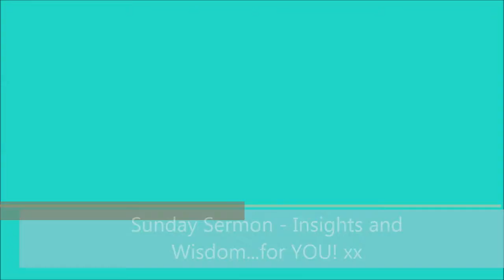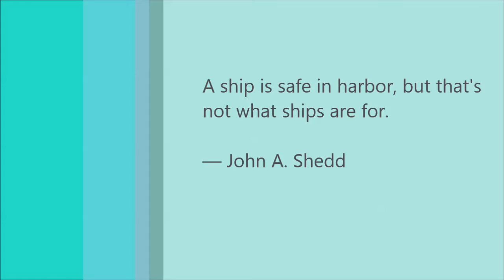Sunday Sermon - Insights and Wisdom...for YOU! xx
Hello Everyone! xx It's time for another Sunday Sermon!! This week I share with you the importance in listening to your own inner voice, in listening to what you and your body needs, and Self-care.

It's time and crucial for each of Us - for each of YOU - to do what you can, to release what you no longer need and isn't serving you - so that you at last FULLY step into the Life you are waiting for...and that is waiting for You, also.

Love, Light and so many Blessings to you, always!! xx